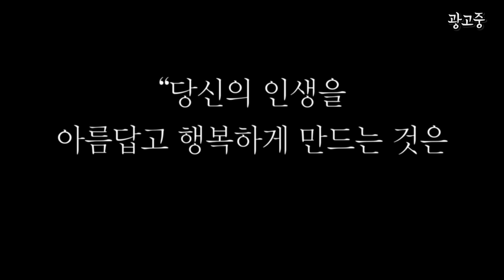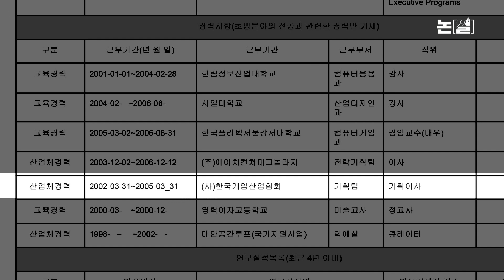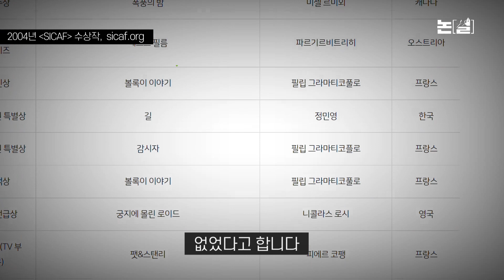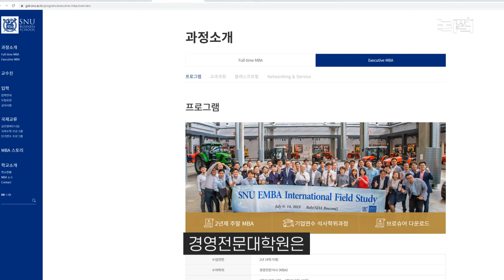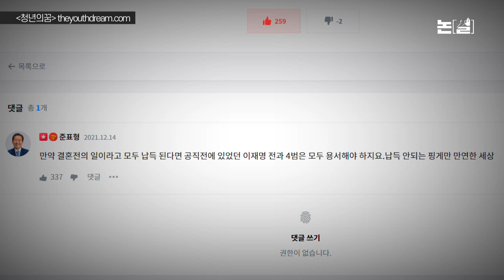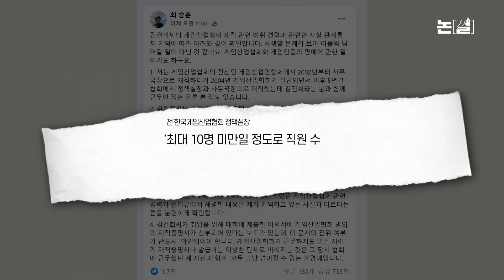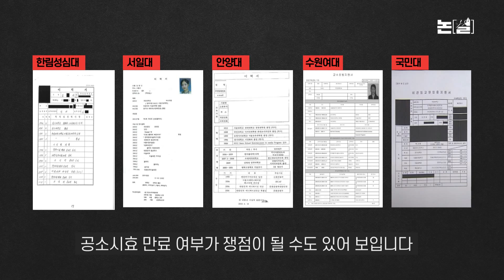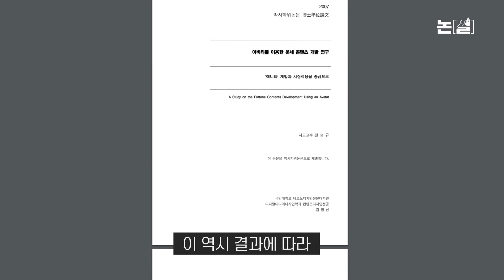‘허위 이력’ 공소시효 남았다…‘김건희 리스크’ 터지나 [논썰｜EP.63]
김건희씨 ‘허위 이력’ 파문이 국민들의 이목을 붙잡고 있습니다. 윤석열 국민의힘 대통령 후보의 ‘본부장’, 본인·부인·장모 리스크의 본격 점화를 알리는 신호탄이 아니냐는 관측이 나옵니다.

 사안의 폭발력으로 보면 ‘허위 이력’은 간단한 문제가 아닙니다. 윤 후보가 ‘트레이드마크’로 내세우는 ‘공정과 상식’의 정당성을 뒤흔드는 사안이기 때문입니다. 게다가 김씨가 가짜 재직 이력과 수상 경력을 15년여 동안 반복적으로 여러 대학에 제출한 것으로 드러나 ‘사기’와 ‘업무방해’ 등의 혐의로 처벌받을 수도 있습니다. ‘사문서 위조’는 공소시효가 7년인 반면, ‘사기’는 10년입니다. 김씨가 2014년 국민대에 ‘허위 이력’을 제출하고 5학기 동안 겸임교수로 재직했기 때문에 ‘사기’ 혐의의 공소시효는 아직 살아 있는 셈입니다. 한 시민단체도 김씨를 ‘상습 사기’ 및 ‘상습 업무방해’ 혐의로 경찰에 고발했습니다.

 김건희씨의 15일 사과도 국민 분노만 키웠습니다. “사실관계 여부를 떠나”라는 전제를 단데다, 무엇에 대해 왜 사과하는지가 빠졌습니다. 결국 윤 후보가 17일 오후 예고 없이 기자실을 찾아와 “이유 여하를 불문하고 제 아내와 관련된 논란으로 국민 여러분께 심려를 끼쳐드려 죄송하다”고 사과했습니다.

 우리나라 대선 사상 처음으로 ‘배우자 리스크’가 유권자들의 선택 기준이 될 가능성이 커졌습니다. 16일 에스비에스(SBS) 여론조사 보도를 보면, 국민 60%가 “대선 후보의 배우자가 후보를 선택하는 데 영향을 준다”고 답했습니다. 이번주 논썰에선 대선 ‘핫 이슈’로 떠오른 ‘김건희 리스크’를 심층 분석합니다.

○제작
연출·편집 조소영 PD
도움 채반석 기자
자료도움 정환봉 기자
분장 스타일에이전시